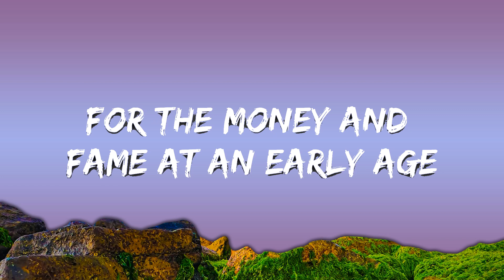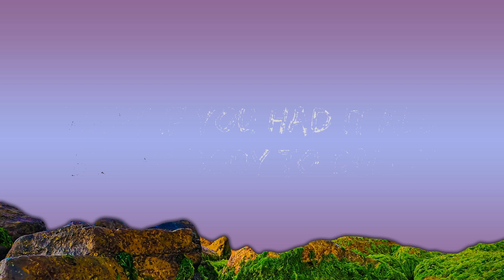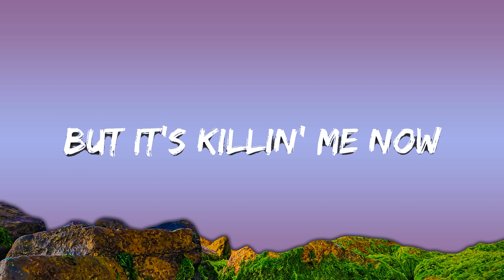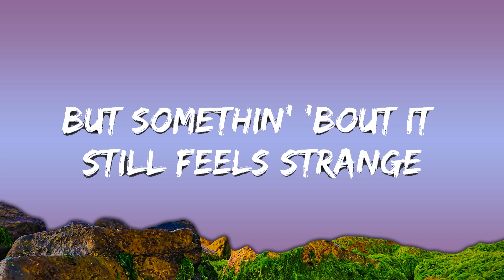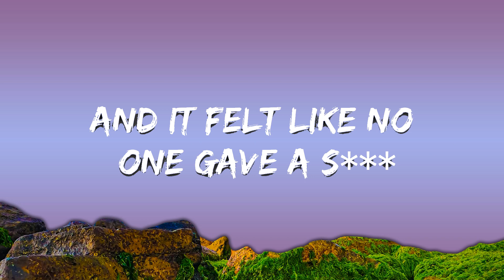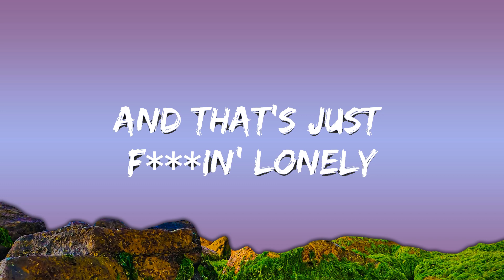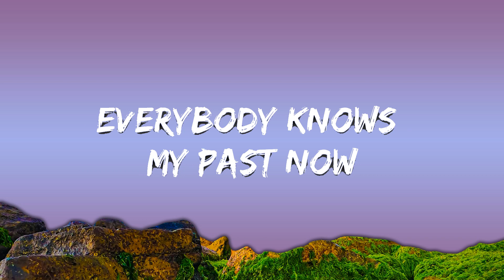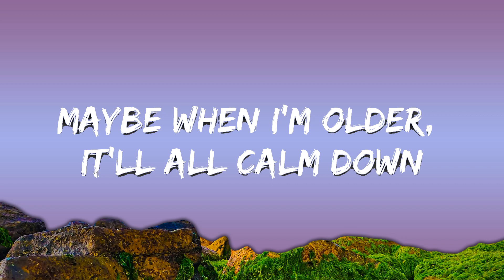Justin Bieber & benny blanco - Lonely (Lyrics) / 15 Min Version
[Post-Chorus]
I'm so lo-o-o-onely
Lo-o-o-onely

[Post-Chorus]
I'm so lo-o-o-onely
Lo-o-o-onely
I'm so lo-o-o-onely
Lo-o-o-onely